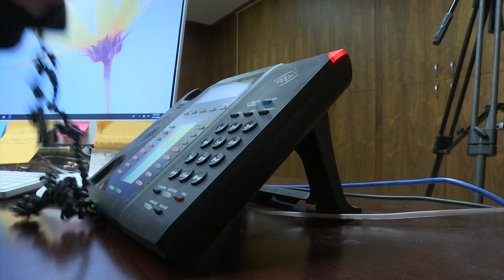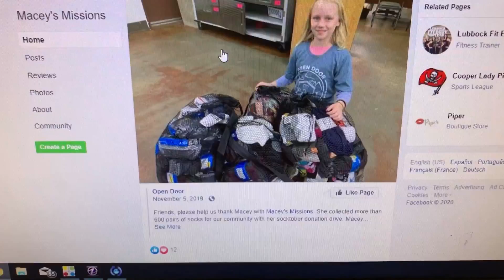Eight year old makes a difference through organization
Eight year old Macey Brown is the founder of her own service organization called Macey's Missions. Her goal is to help her community all year round and to show that kids as young as her can make a difference.